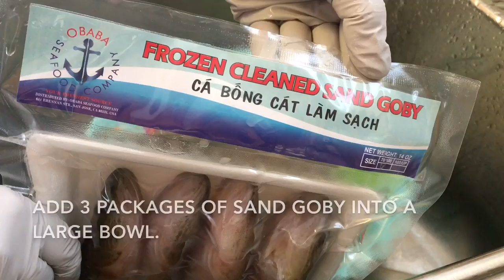Braised Sand Goby w/ Black Pepper - Cá Bống Cát Kho Tiêu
Note: These frozen fish are gutted and pre-cleaned. To use just defrost, wash, and cook following my video recipe.

Ingredients:
3 frozen packages sand Goby
2 tbsp fish sauce, Flying Lion
2 tbsp sugar
3 tbsp sweet soy sauce, ABC
1/2 tbsp salt
1/2 tbsp black pepper
1 cup warm water
3 stalks green onion(only white part)
3 cloves garlic
1 large shallot
3 Thai chilies
2 tbsp vegetable oil
garnish: chili and chopped green onion